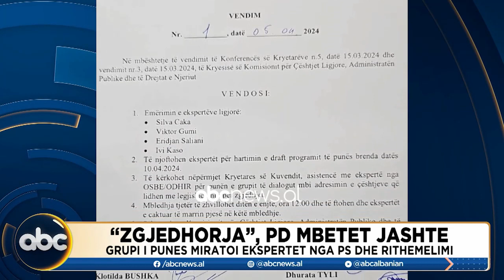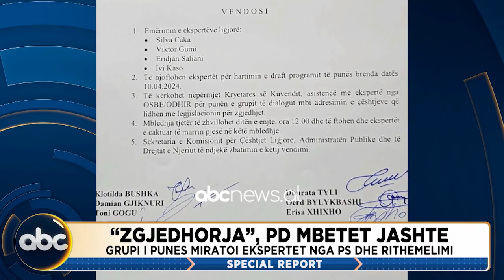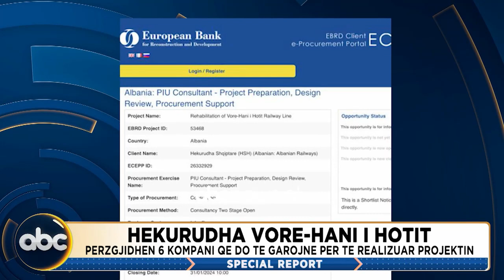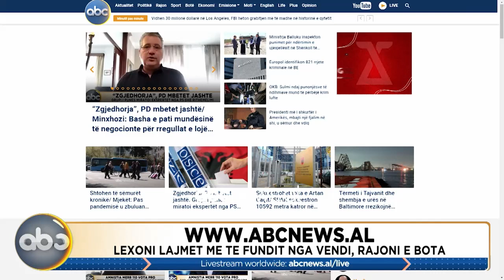Special Report, ora 18:00 - 05 Prill 2024 | ABC News Albania